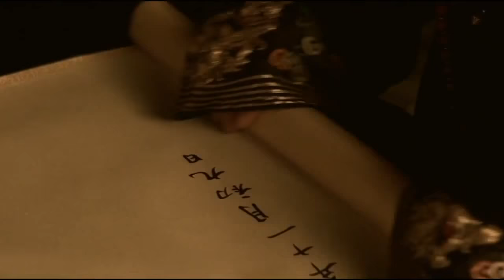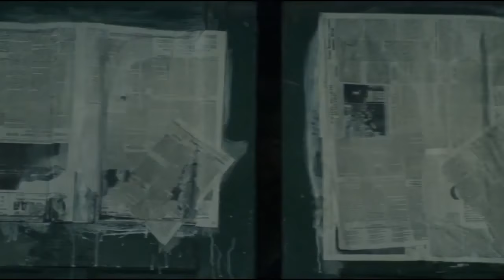The Last Emperor Highlights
for pro researchers and historian interviews and reactions: goal 300$

为专业研究人员和历史学家的采访和反应捐款：目标 300 美元